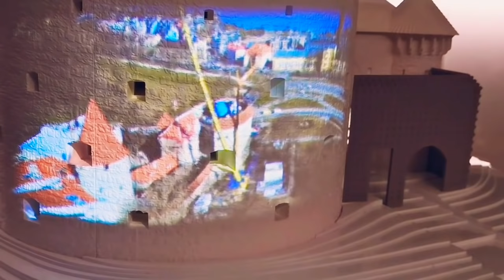Estonian Maritime Museum | VLOG96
Churches and Museum are always on my list to visit whenever i visit a certain place or a country. I'm glad this Museum is just 5mins walk from our hotel where we stayed during our trip in Estonia.
Estonian Maritime Museum is located in the Fat Margaret tower, Old town in Tallinn. The museum presents the history of ships and navigation in Estonia and related to the history Estonia. This Museum known as the mine museum and the Seaplane Harbour where museum ships are presented.